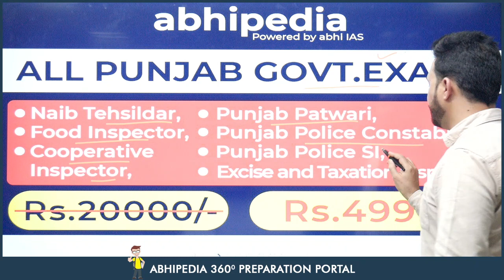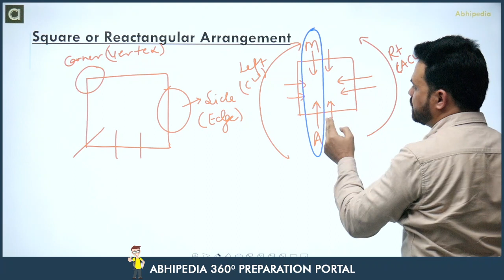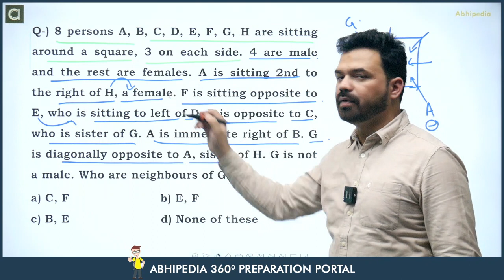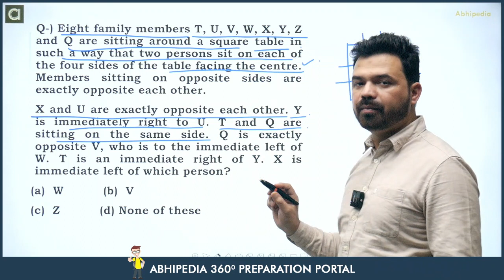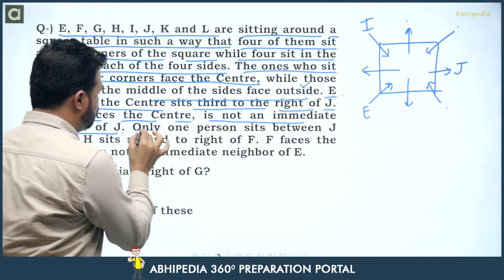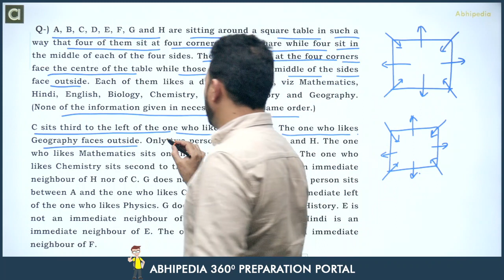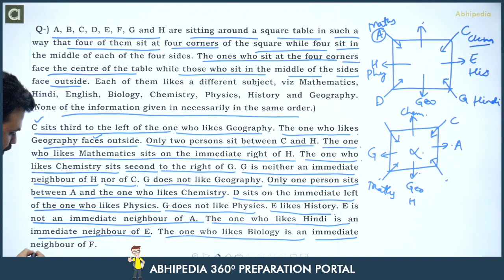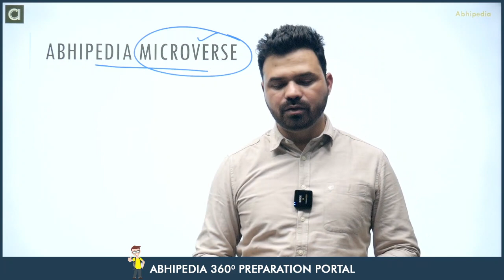All Punjab Govt. Exam 2023 | Logical Reasoning | Sitting Arrangement Square | By abhipedia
Click Here to Check Alli Micro Courses for Punjab Allied Exams

,Prepare Punjab Govt Exam with micro courses,Punjab Govt Exam prepration Through Micro Courses,abhipedia micro course, abhipedia micro course,Sitting Arrangement square